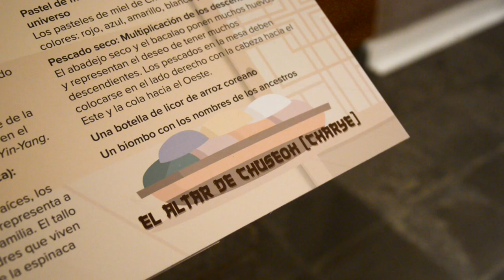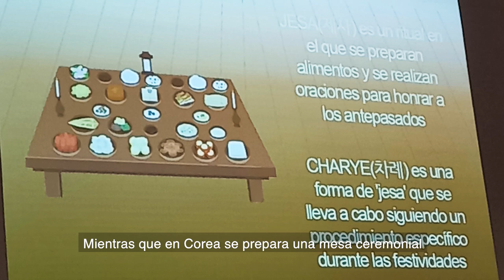Exhibición del altar de Chuseok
Como parte de las celebraciones del Día de Muertos, se inauguró una “Ofrenda de Chuseok”, en la Sala permanente de Corea del MNCM, en colaboracion con el Centro Cultural Coreano en México.

Como parte de esta actividad, se realizó la conferencia “El Festival de Chuseok y sus altares”, a cargo de Minji Son, coordinadora y administrativa del Centro Cultural Coreano en México.

El altar de Chuseok permanecerá en exhibición hasta el 24 de noviembre, en Moneda 13, Centro Histórico,